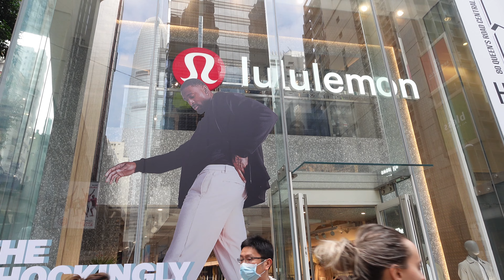S&M on LIVE : 體型差穿名牌也冇用 介紹改善身型基本四步操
S&M on LIVE : The Art of Fine Living
由專業教練親自示範，永遠冇太遲，一齊開始健美人生